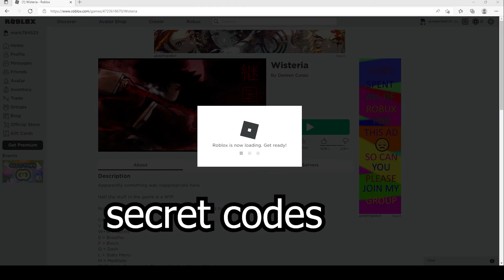2022 ALL SECRET CODES Roblox Wisteria, NEW CODES, SECRET CODES, ALL WORKING CODES, Blood Demon Art